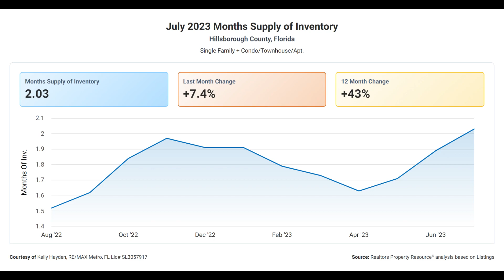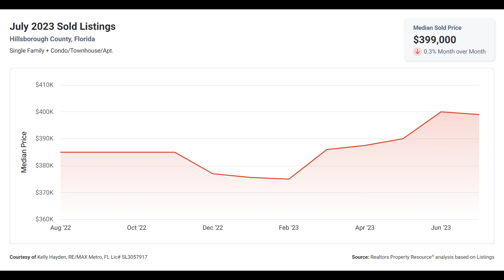Unveiling the Hillsborough County Real Estate Market Report for July 2023! | Property Track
Welcome to the latest Hillsborough County Real Estate Market Report for July 2023! In this video, we delve into the latest trends, statistics, and key takeaways from the latest MLS reports. Whether you're a prospective buyer, seller, or investor, this analysis will provide you with valuable insights to navigate the local real estate landscape.

🏡 Explore the hottest figures making waves in the Hillsborough County market.
📊 Get a breakdown of the latest data, including property prices, sales trends, and inventory levels.
🔍 Uncover hidden opportunities and potential areas for investment in the current market climate.

Join us in this in-depth exploration of the Hillsborough County real estate scene for July 2023. If you're looking to make informed decisions and stay ahead in the market, don't miss out on this analysis!

Ready to sell your home or divest an investment?
to request your free custom market analysis and highest sale estimate.

Ready to Buy? Tell us about your Ideal Home and we will prepare a custom-tailored property alert that will email you as soon as a new property hits the MLS so you don't miss out on that perfect home.

and find out how you can get $500 towards your move.